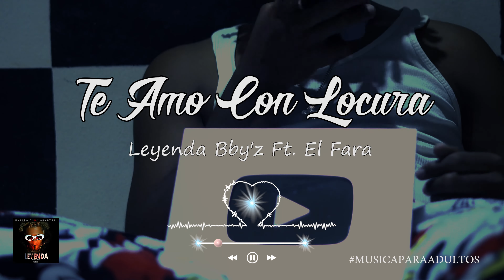Te Amo Con Locura - Leyenda Barrial Boy'z, El Fara [MUSICA PARA ADULTOS ](Audios Oficial)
LETRAS:

te amo con locura, después que te lo meti

Ahora al cabezón, le da pila de chapa la chamaca
Habilidosa y fresca con la chapa auuurrr
Si lo ve afuera rapido machaca aurr
Esa vampira anda buscando etaca

Vámonos que yo tengo la paca
Mírame los ojos que yo ando arreguindado de una mata
ninguna lo mueve como una flaca
muévelo que no se rompe y si se rompe eso se empata

Ahora yo te amo con locura y con lo papa
Nos fuimos pal party con locura y con lo papa
Bebiendo jinari con locura y con lo papa
mas rápido que un Ferrari con lo locula y con lo papa

Yo me curo con lo papa, y esta no lo hace los chino
Ponte lubricante pa' que asi no te rechine
toy como los toro que te lo hago arrempujon
y cuando te lo ponga tu te va a senti en un cine

traime la copa y el vino que estan ahi en la nevera
se te cabo tu can no va a dejar tu pasarela
no me diga que me espere que te esta llamando abuela
Mejor abre las pierna que este gallo tiene espuela

Chamaquita estaba cruda y yo subio en terrasa
te hacia la ciega y pasaba por mi casa

Pero yo lo sabia que tu me tenia vaquiao
digo Coño este pleito esta casao,
tu no te me escapa ni aunque te valla pa' afuera
Me arreguindo del avión y te espero en la escalera
y cuando tu me vea te ayudo con la cartera.. -y quien eres tu?
Tu vecino y no e olvidado tu pasarela

mas rapido que un ferrari con lo locula y con lo papa